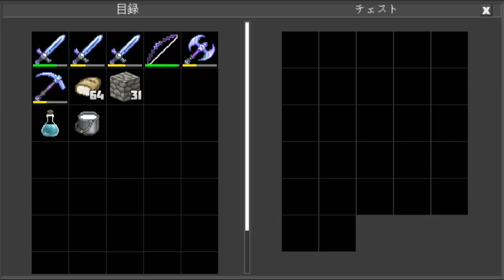住居侵入37 Home invasion(Planet of Cubes/Planet Craft/惑星クラフト)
カラフルだな